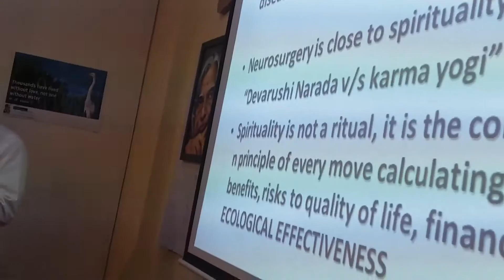Ethics in Neuro - Surgery by Dr Banu Prakash